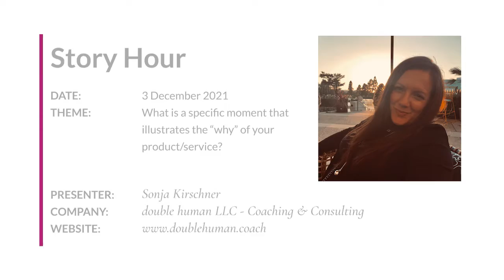Sonja's story of "why"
Wolf & Heron Story Hour: 12/3/2021
Theme: What is a specific moment that illustrates the “why” of your product/service?

Sonja’s Story: 0:11
Feedback - What Sonja did well: 6:38
Feedback - What Sonja can experiment with: 12:20

Sonja shares a vignette where the dead told her to live while she sat on a park bench in German wine country. Then she quit her job to start her own company and receives the feedback from a former colleague of hers that the fact that she asks for money in exchange for her services is in disconnect to her warm approach. Sonja expresses her purpose in her work is to show people how warmth is an asset to leaders. Attendees express how well the story encouraged listeners to ask questions of themselves, the timeliness of the business she’s building, and the power of her delivery.

Note: This is a recording of a virtual event held over Zoom. As a result, video quality is affected by internet speed and limited by the platform.

Story Hours are free virtual events available to the public and hosted by Wolf & Heron. The purpose of the event is to provide an informal environment in which to practice the skill of influential storytelling. Individuals share stories and receive feedback on their story from facilitators, Stephanie Judd and Kara Davidson, and other participants.